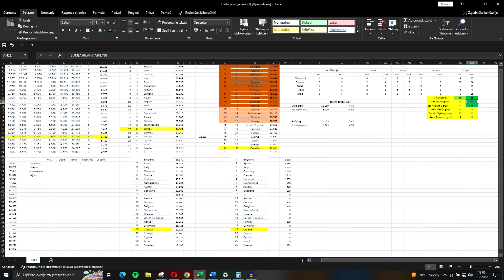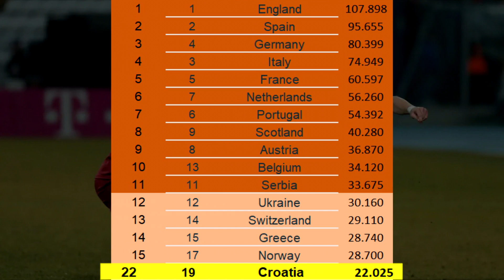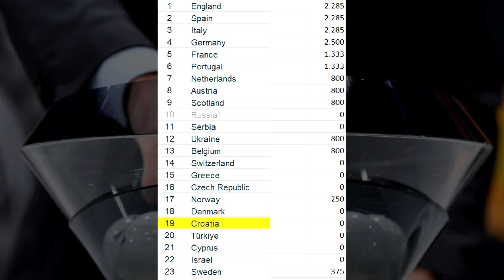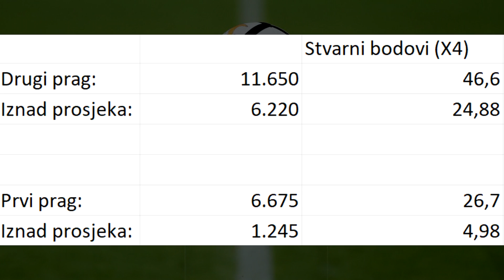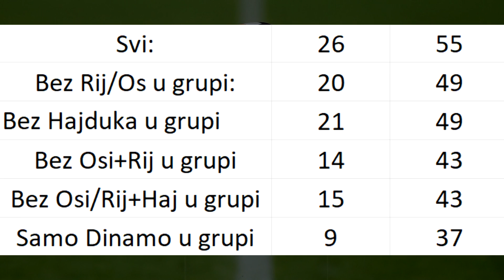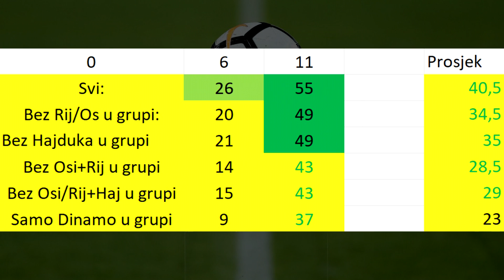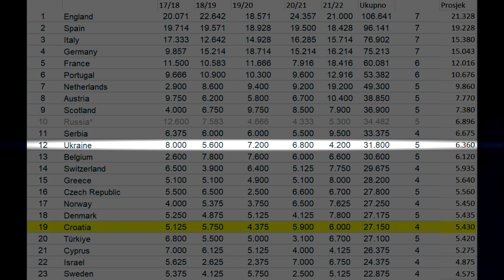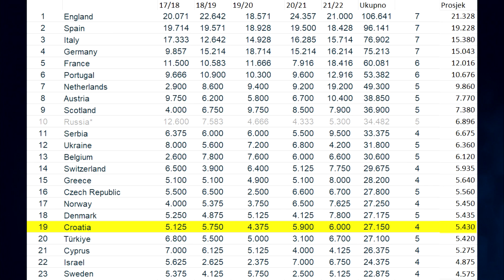OVAKO HRVATSKA MOŽE IMATI DVA KLUBA U LIGI PRVAKA🔴ANALIZA I IZRAČUN UEFA KOEFICIJENTA🔴2022/2023🔴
Imamo li šanse poboljšati koeficijent? Možemo li imati dva kluba u ligi prvaka? Je li realno i kako? Šro moramo učiniti za to? Saznajte u današnjem videu i uživajte!

Hvala na 4709 pratitelja.
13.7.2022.